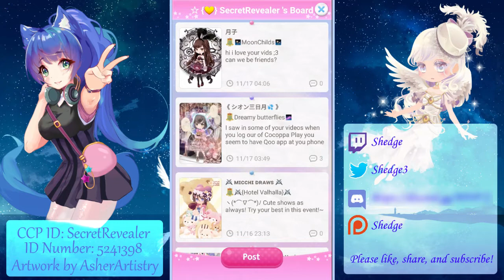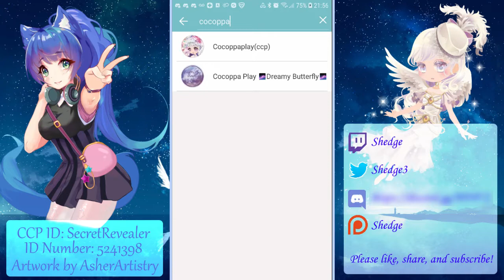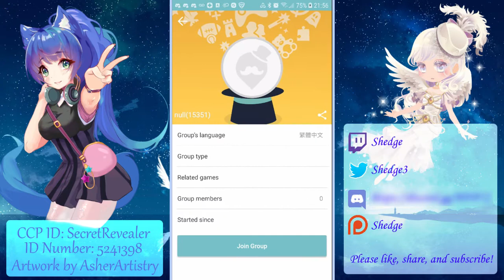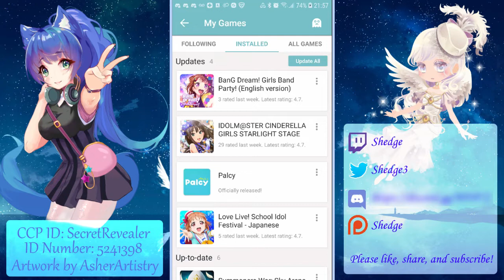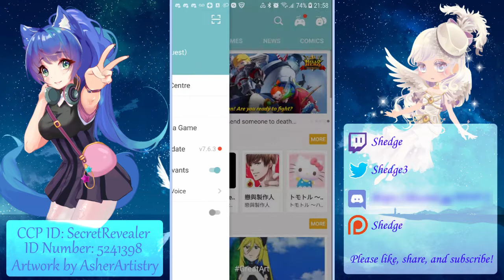Cocoppa Play - My Lovely Tricot Gacha (15 Spins)